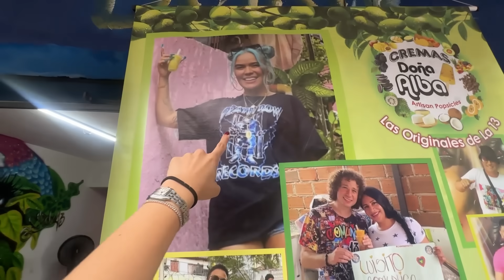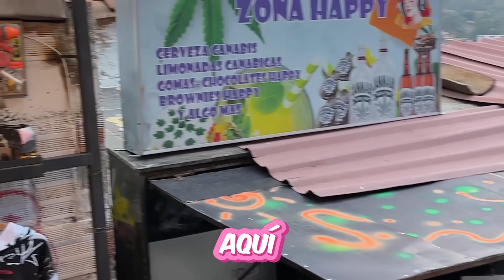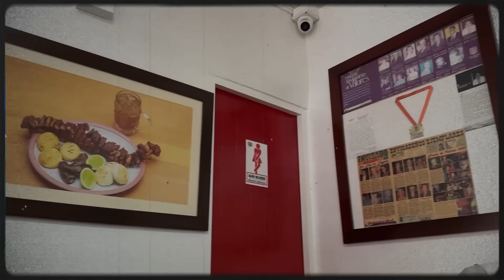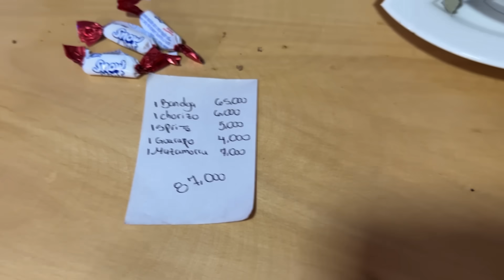Probando COMIDA CALLEJERA en COLOMBIA 🇨🇴 | ¿Comen de TODO?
COLOMBIA ¿Uno de los paises con la gastronomia mas RICA? En este video les comparto TODO lo probé de comida en las calles de Medellín, Colombia.

👇🏻Sígueme
mi insta: @soydelane
mi tik tok: @soydelane